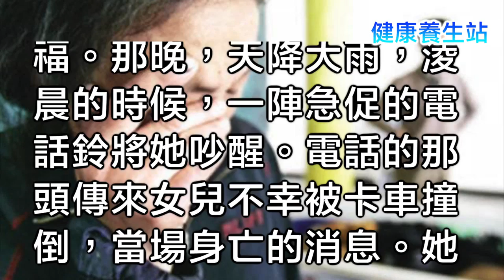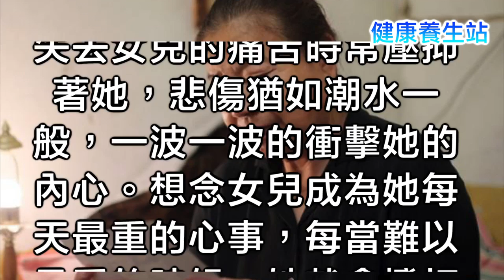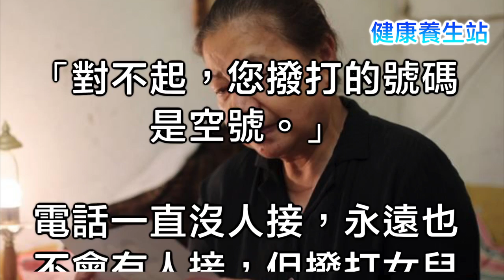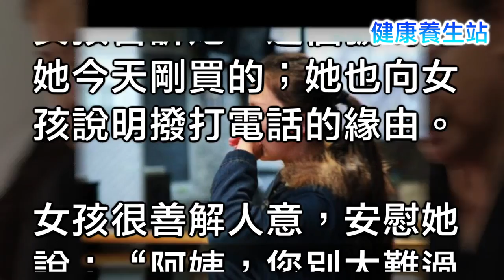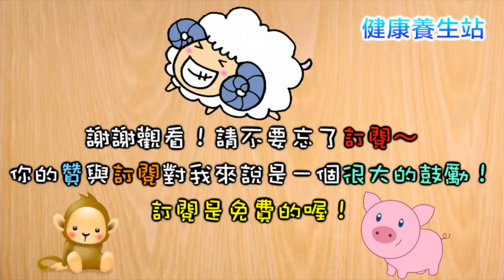她思念早逝的女兒成疾，每天給她打一通電話，結果接通了一個女孩，女孩給她發了信息：媽，……！ 1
娛樂, 溝通, 事件, 名人, 崔永元, 陰陽合同, 馮小剛, 范冰冰, 楊子, 杨子微, 王思聰, 娛 樂 新 聞HK.Entertainment